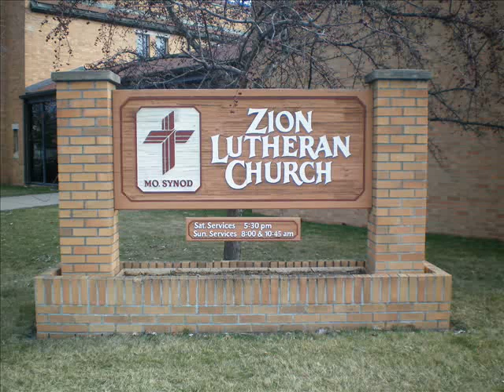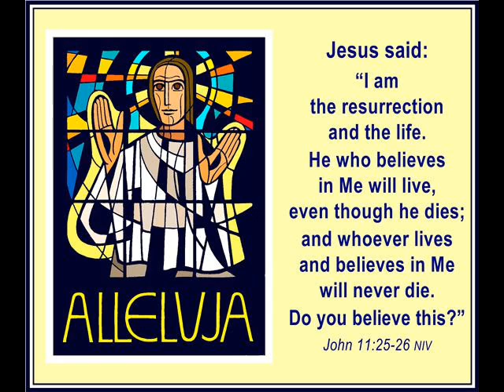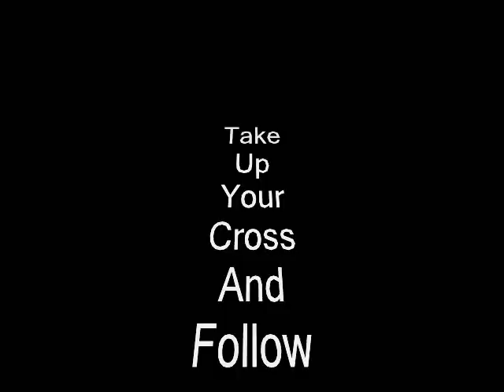Take Up Your Cross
Special music recorded at Zion Lutheran Church Brainerd Minnesota.

In a world of many voices calling me,
it's hard to hear the one that's true.
Even when I hear it, when my heart discerns it,
I lack the will to see it through.   Refrain

Refrain: Though I'm falling, falling, the voice is always calling:
"Take up, Take up your cross,

The call is hard to swallow, Take up your cross and follow,
The words reach deep inside of me.
I find myself so troubled, to lose my life, be humble,
The sins within refuse to see.  Refrain

Your comments and or ratings would be appreciated!